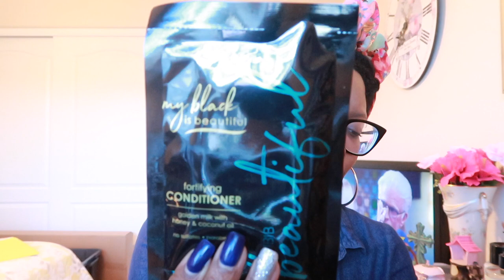Black Friday Small Product Haul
Hey yall!! Here is a small product haul of items I got during Black Friday. I purchased these items online through Sally's Beauty. So what did yall get?

EQUIPMENT USED
🔸 LAPTOP: MAC